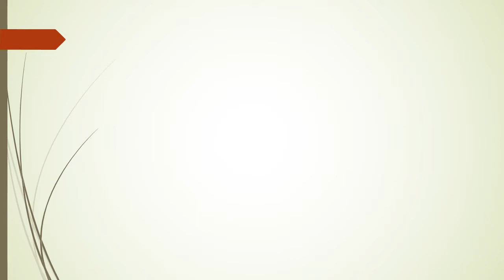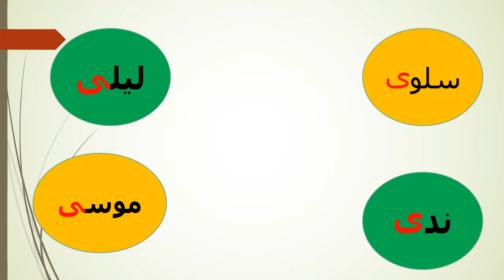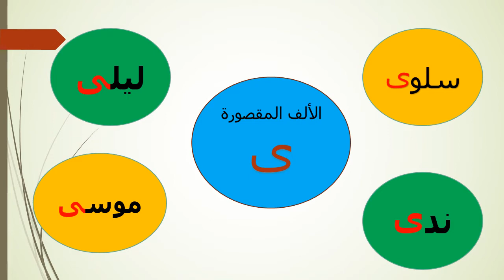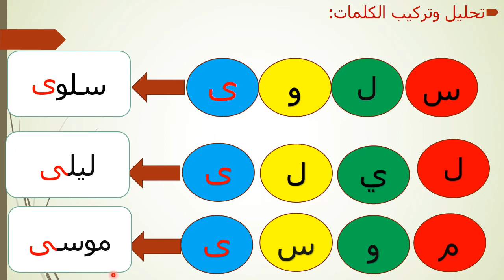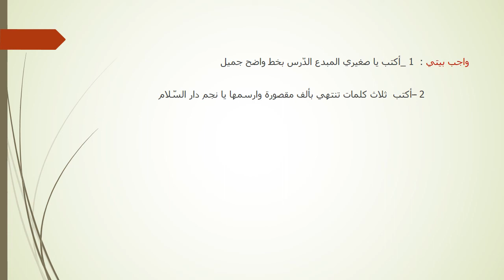الأول الابتدائي - ج / اللغة العربية ( الألف المقصورة )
درس اللغة العربية ( الألف المقصورة ) لتلاميذ الصف الأول الابتدائي - ج
تقديم المعلمة : ريمة الافندي